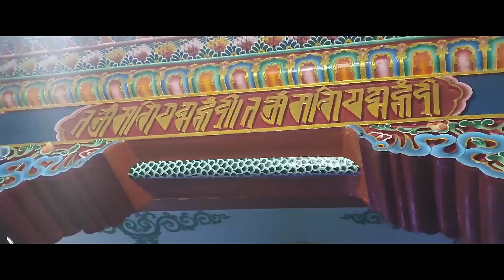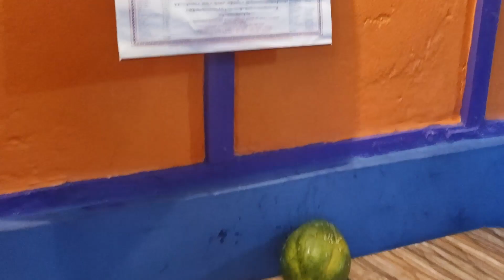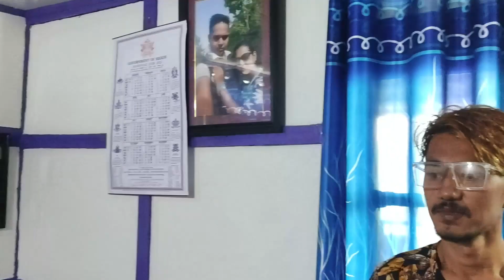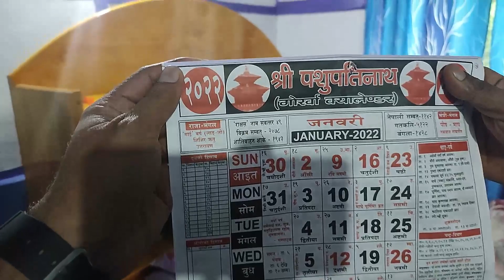SIKKIM HISTORICAL HOUSE | HOMESTAY | TRADITIONS | FOODS | RAREVISUALS കാണാ കാഴ്ചകൾ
Equipment used   :

Camera : Mobile ( Redmi note10 promax)
Laptop  : Dell
Edit app : Filmora Wondershare
Thumbnail : Adobe photoshop

Music :  You’re free to use this song in your videos, but you must include the following credits in your video's description (Copy & Paste):

🔊 Artist/s:

@Tokyo Music Walker  🧒 also known as Tokyo Music Walker, is a japanese music producer and beat maker. He's created multiple relaxing songs and his main genre is the Chill one. Without a doubt a very talented producer that we'll see more times on the channel.

Music in this video
Listen ad-free with YouTube Premium
Song
Devil
Artist
Barren Gates
AEI (on behalf of NCS); UNIAO BRASILEIRA DE EDITORAS DE MUSICA - UBEM, LatinAutor - Warner Chappell, SOLAR Music Rights Management, Featherstone Music (publishing), LatinAutorPerf, LatinAutor, LatinAutor - SonyATV, and 7 Music Rights Societies